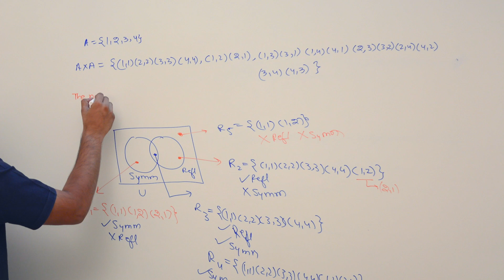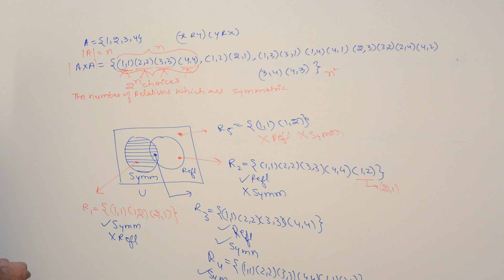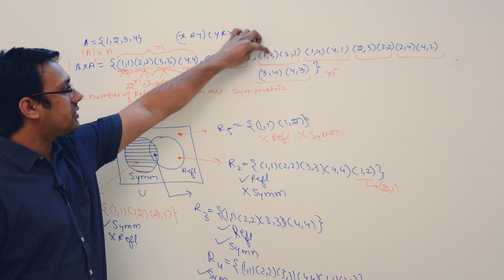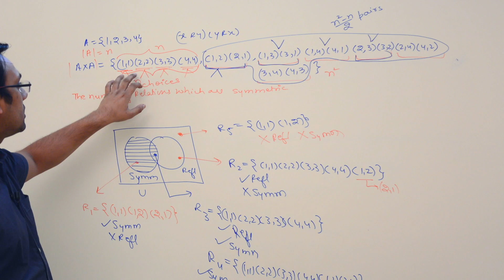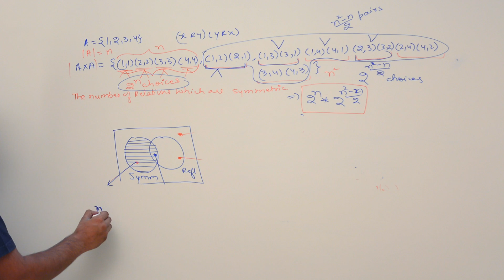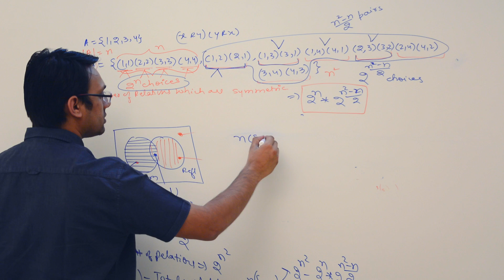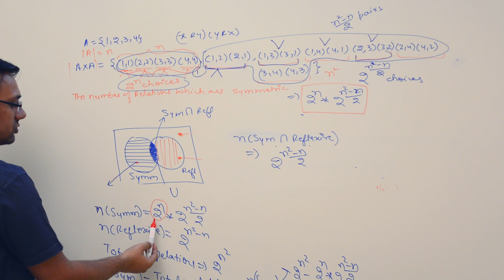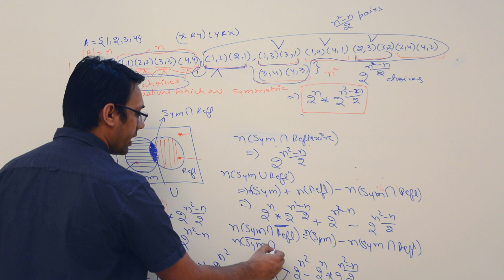08 Relationship between symmetric and reflexive relations